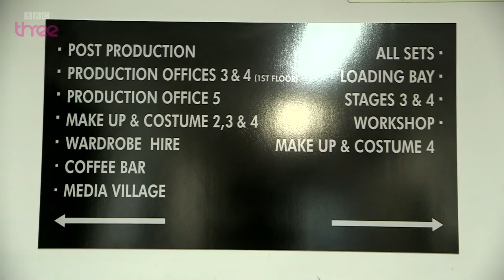Tyger Drew-Honey takes us behind the scenes | Cuckoo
Tyger helps Jen Long find her carb-filled calling in life, as they search for her dream job on the set of Cuckoo.